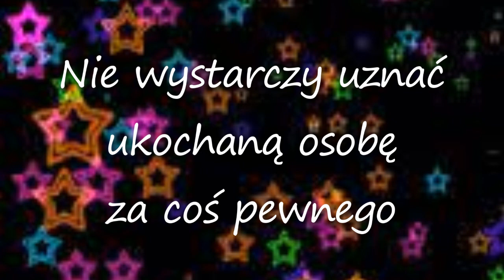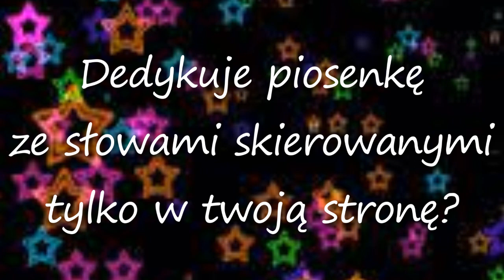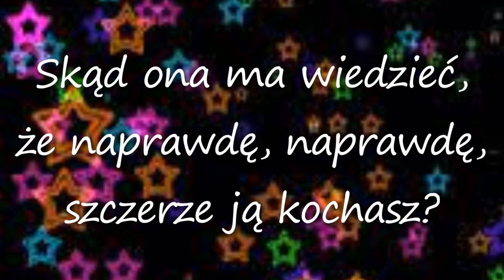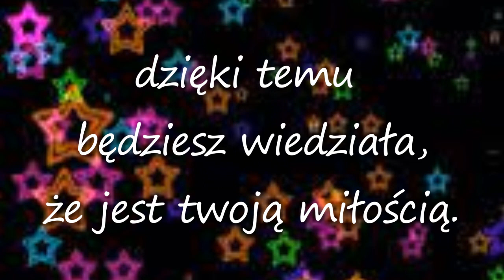Demi Lovato - That's How You Know + napisy pl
Artist: Demi Lovato          Title: That's How You Know